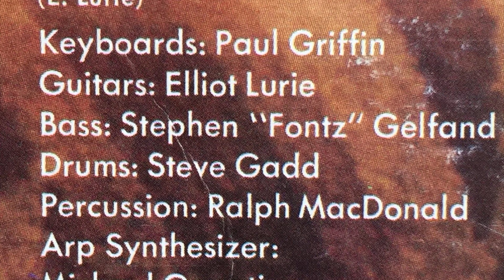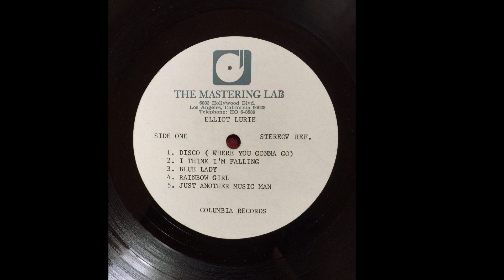"Blue Lady" written and performed by Elliot Lurie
Music and videos from the writer/singer of the #1 song "Brandy (You're a Fine Girl)"